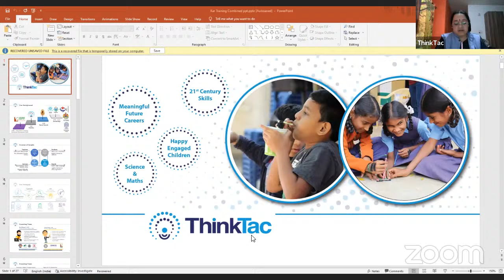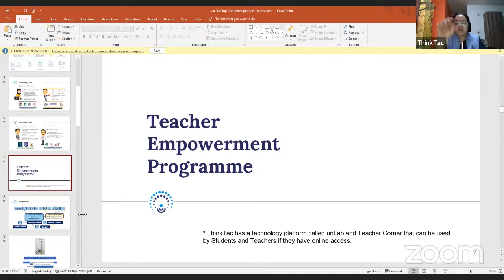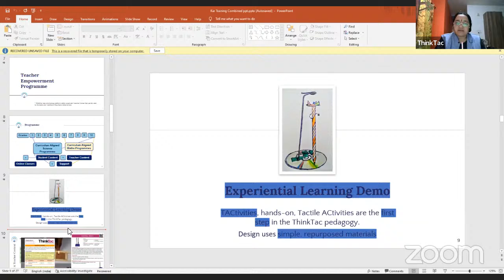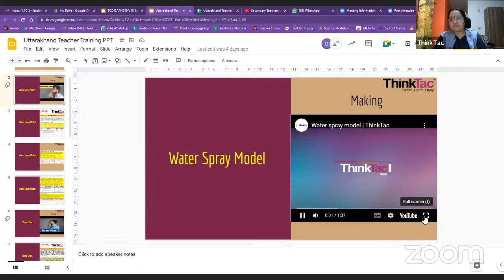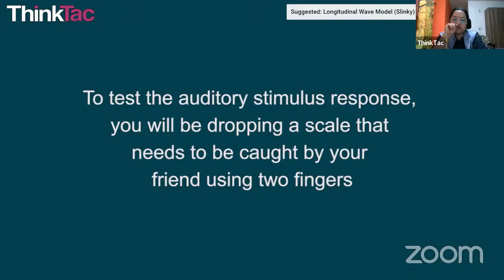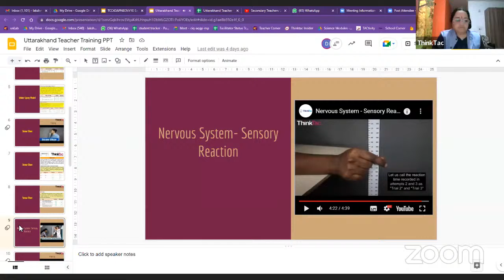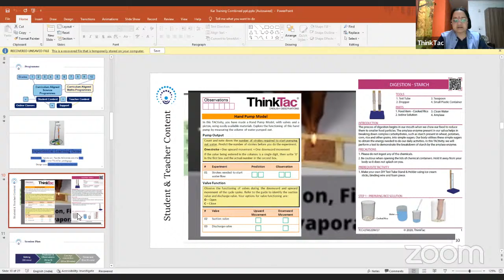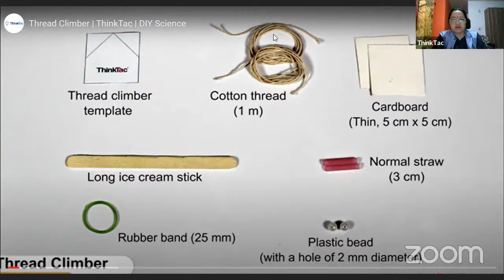Primary Teachers Uttarakhand - Batch 3 Day 1 - ThinkTac Training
Join telegram group - Uttarakhand Primary Science ( ThinkTac)(Std-1 to Std-5)

Please fill up the feedback form once the session is completed